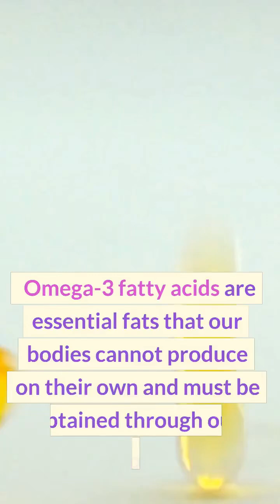Omega 3-6-9 benefits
Omega-3, 6, and 9 are types of fatty acids that play important roles in maintaining overall health.
Omega-3, omega-6, and omega-9 are all types of fatty acids that are essential for the body's proper functioning. Here are some of the potential benefits of each:

Omega-3:

Helps to reduce inflammation throughout the body
May reduce the risk of heart disease and stroke
Can improve brain function and reduce the risk of depression and anxiety
May improve eye health and reduce the risk of macular degeneration
Can help reduce symptoms of ADHD in children
Omega-6:

Helps to maintain healthy skin and hair
Supports the proper functioning of the reproductive system
Can help reduce symptoms of rheumatoid arthritis and other inflammatory conditions
May lower the risk of heart disease when consumed in the right balance with omega-3s
Can help regulate blood sugar levels
Omega-9:

Helps to reduce inflammation and improve cardiovascular health
Can help regulate blood sugar levels and improve insulin sensitivity
May improve mood and cognitive function
Can help reduce the risk of certain types of cancer
It's important to note that while all three types of fatty acids are important, it's also important to consume them in the right balance. Most people consume too many omega-6s and not enough omega-3s, which can lead to inflammation and other health issues. A balanced diet that includes a variety of foods rich in all three types of fatty acids is the best way to reap their benefits.